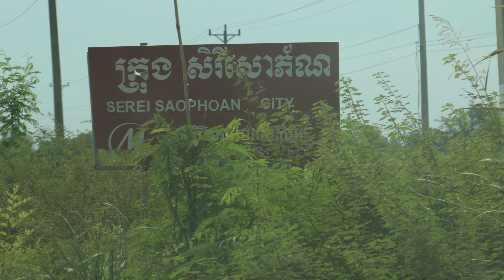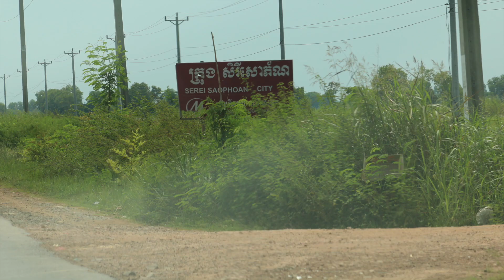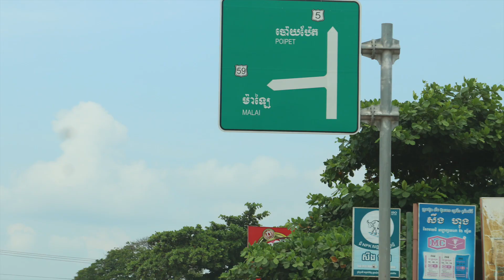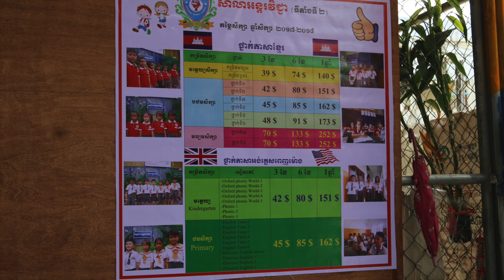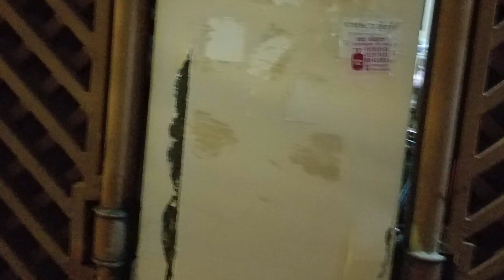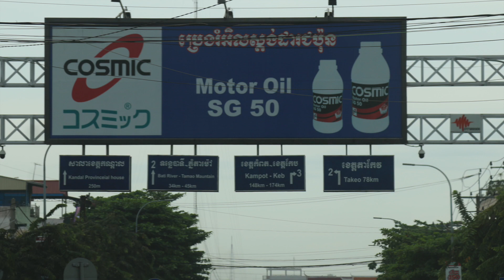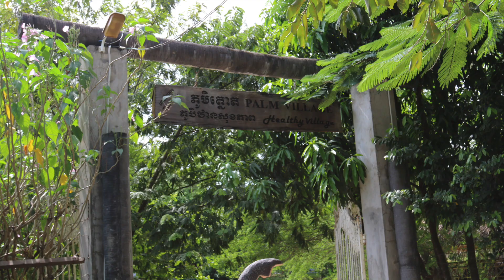Photo of Relatives in Cambodia September 2017 Trip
This video is about Relatives in Cambodia